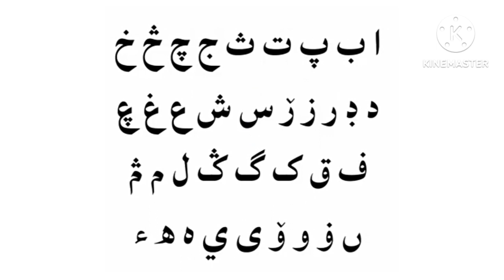Cosoyid Alphabet Lore (Karaoke)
lirik:
a be pe te the je che tse
khe de dle re ze zhe se she
ain ghe nge fe qe ke ge nge
le me mwe ne o u ve
i ye e he ai (hamza)

thank you @finnkite and @aminahQoAS !